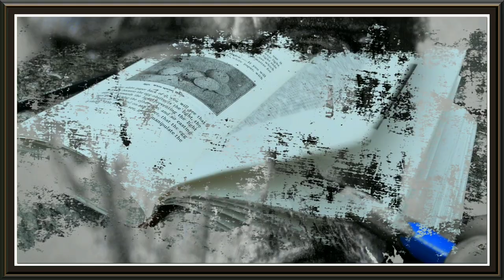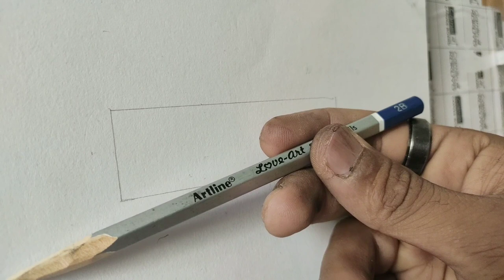Important Art lessons - Volume | ART FUNDAMENTALS in HINDI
Here I have tried to explain the volume in art, in a simple way and in the upcoming videos I will cover more of the art fundamentals with exercises and assignments.
If you really want to improve your art skills, then it's important to actually practice the exercise that i share in my tutorials.

Learning to draw takes time and if you want to be an good artist, these exercises are your way to create a successful artwork.

Just take a paper and start practising this exercise, share it on Instagram
And tag me. I would love to see your practice works ❤✏

it helps alot ❤❤❤

music Credit